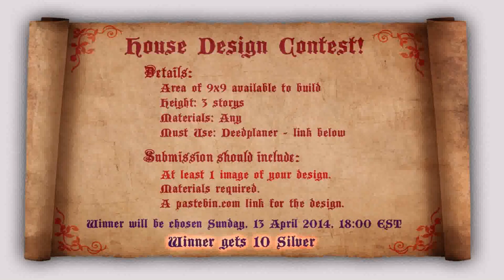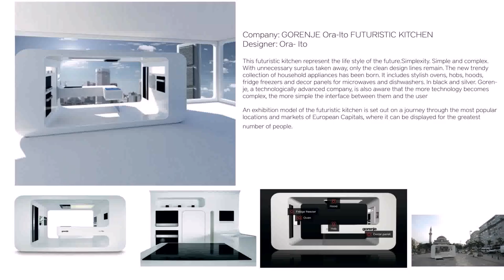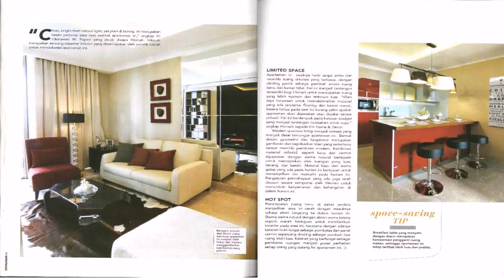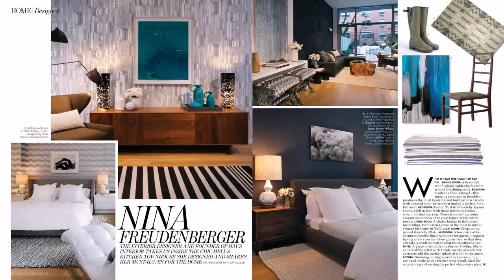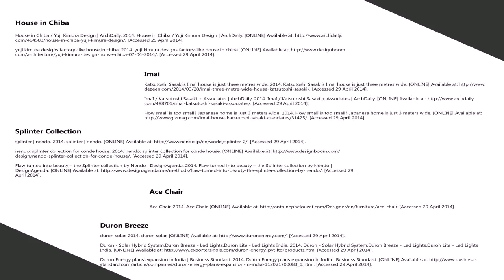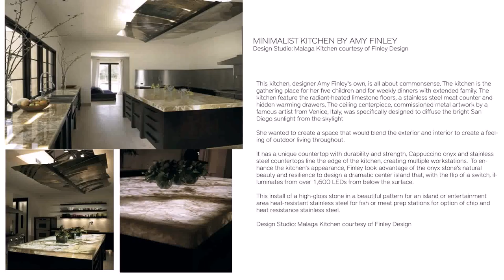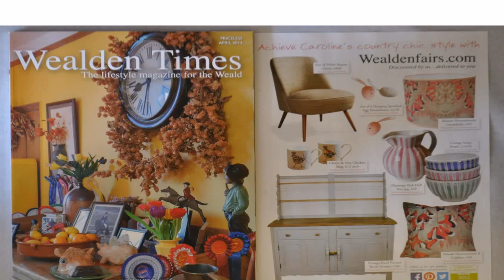House Design April 2014 (see description) (see description)